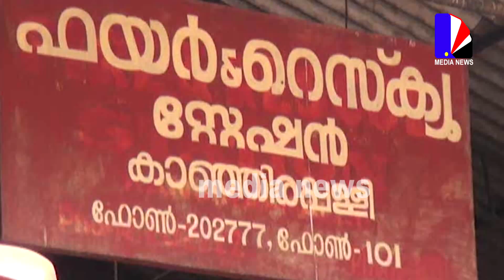fire station mundakayam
നിർമ്മാണം  പൂർത്തീകരിച്ചിട്ടും പ്രവർത്തനം തുടങ്ങാത്ത മുണ്ടക്കയം പുത്തൻചന്ത യിലെ കെഎസ്ആർടിസി  ഡിപ്പോയ്ക്ക് പകരം ഫയർ സ്റ്റേഷൻ വേണമെന്ന ആവശ്യം ശക്തമാകുന്നു. അസൗകര്യങ്ങളുടെ നടുവിലാണ് കാഞ്ഞിരപ്പള്ളിയിലെ ഫയർ സ്റ്റേഷൻ പ്രവർത്തനം